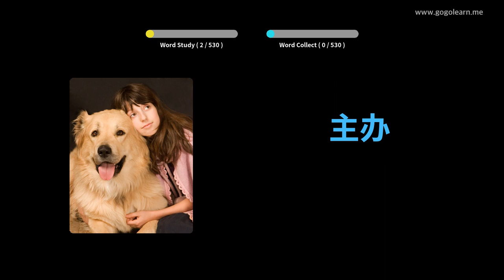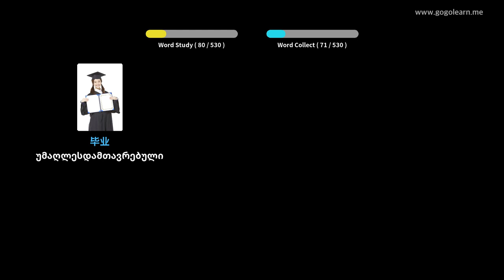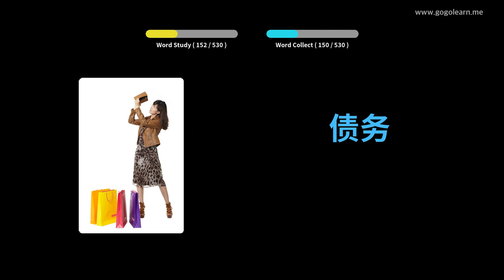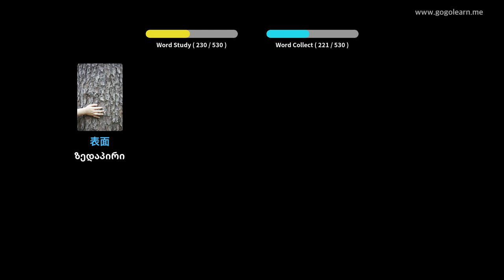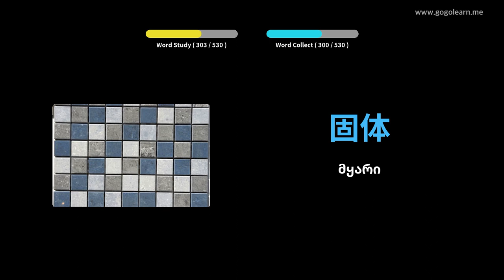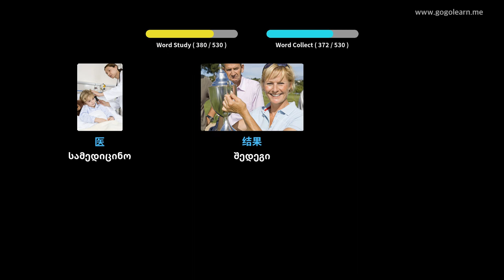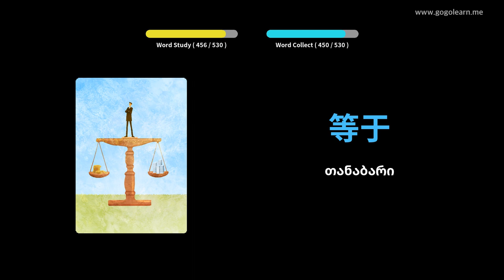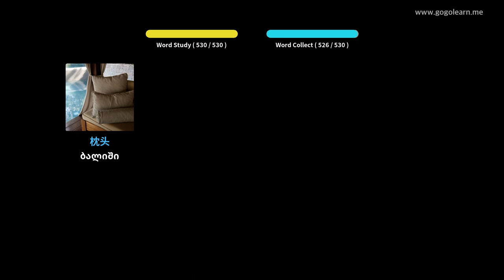ჩინური ლექსიკა დაწყებითი საშუალო სკოლა | Golearn